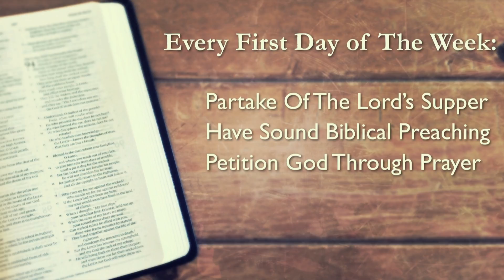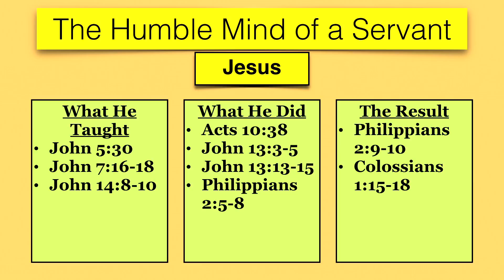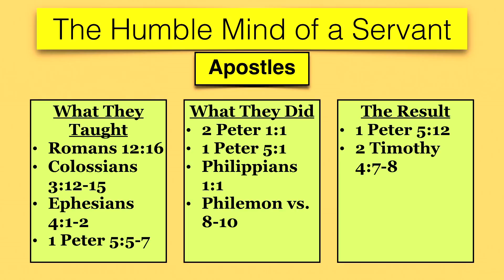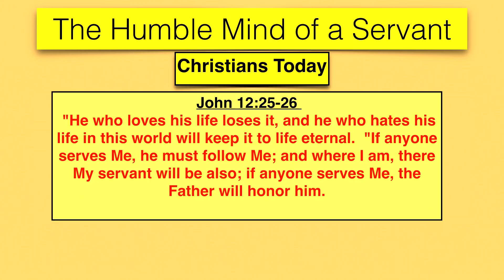The Humble Mind of a Servant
Preached by Dan Curry
9-11-16AM
Opening Vs. Matthew 20: 20-28